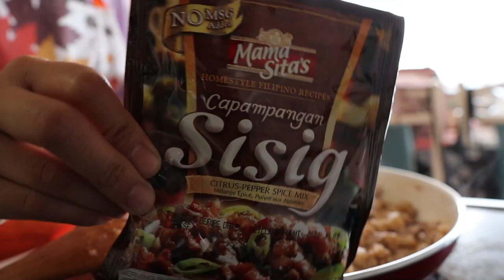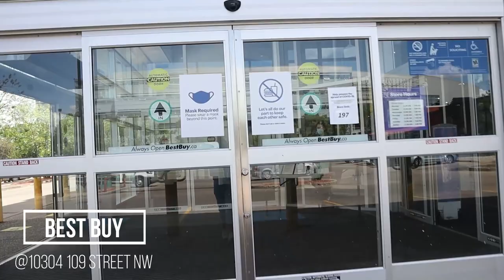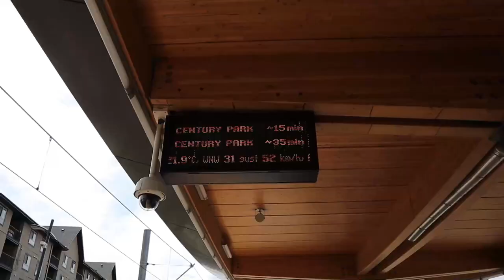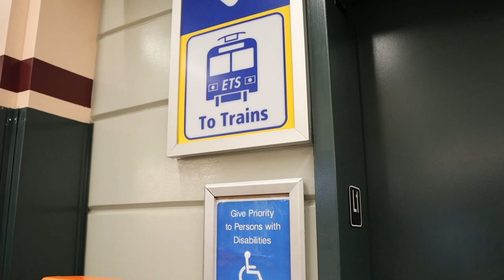VLOG | Bought a new camera (sony zv-1) and unboxing + took myself out on a date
Treating yourself and having some alone time is good for you :)